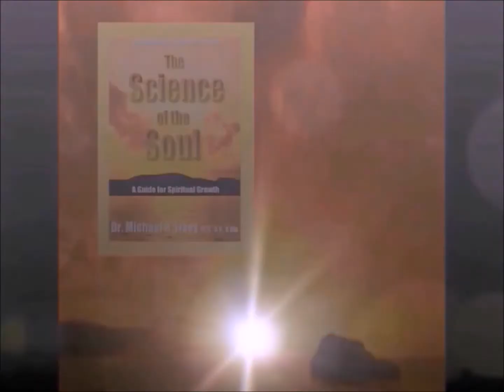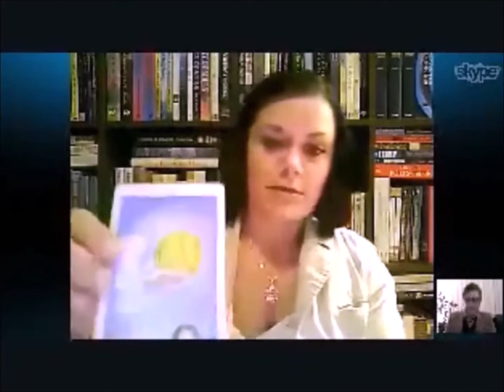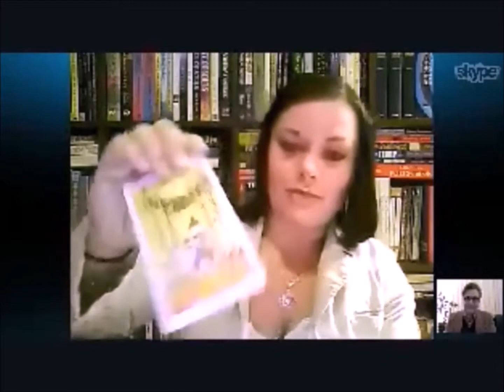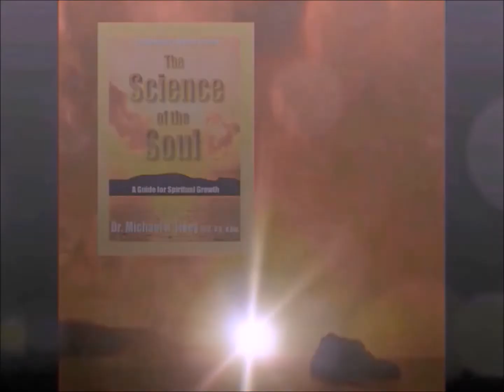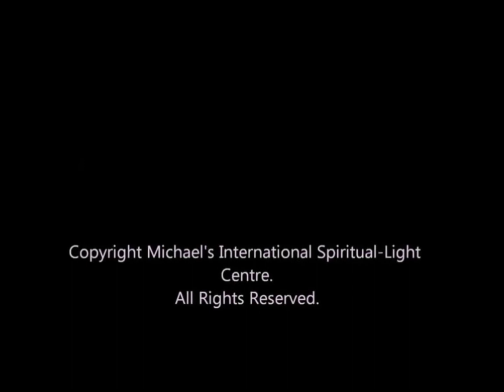The Science of the Soul-Season 1-Guest Sara LeFae